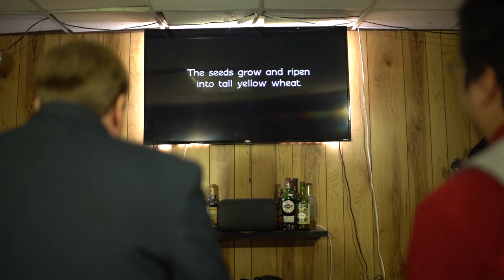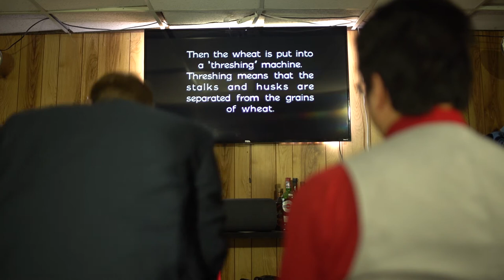Video Class Project 1: Restructuring Memory